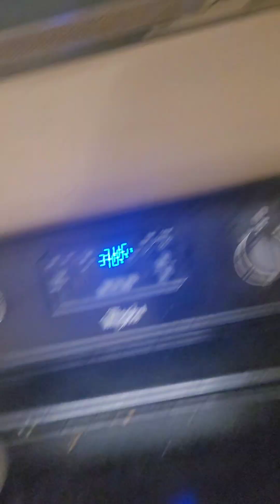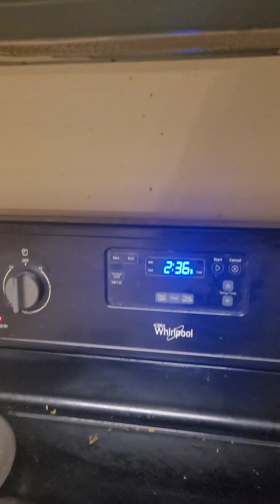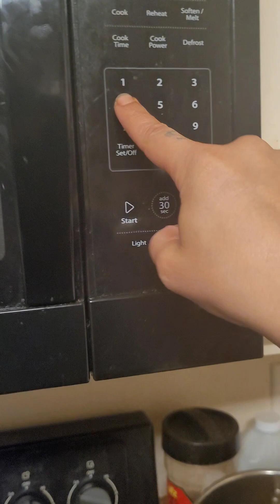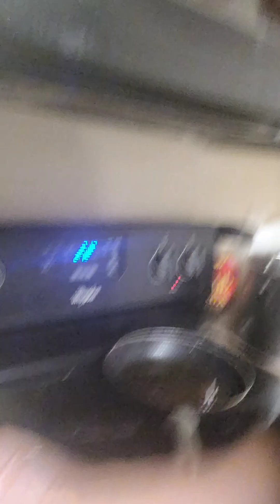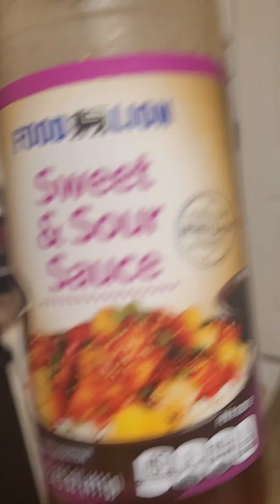Another Episode Of Cooking Wit MasterChef Young Will - Fried 🍗 & Shoe String 🍟 😘